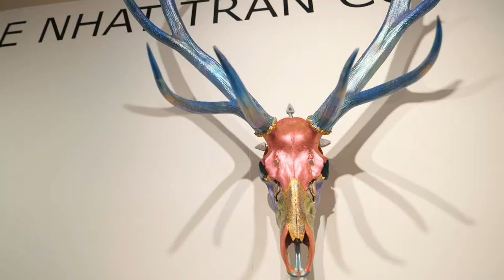Art Santa Fe 2018 - Interview with David Disko Art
Experience Art Santa Fe—A four-day contemporary art show featuring extraordinary art from around the world, specially curated programming, special events, and entertainment.